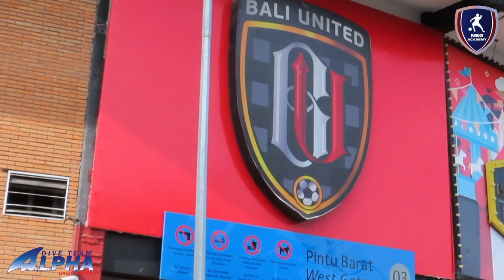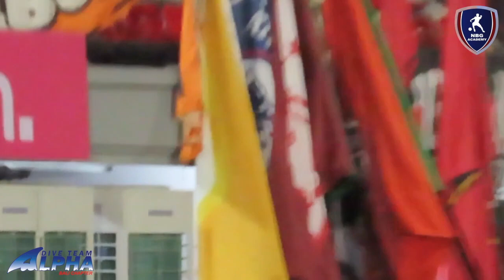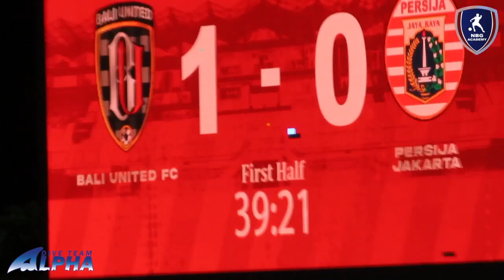PEMBUKAAN LIGA 1 DI KAPTEN I WAYAN DIPTA STADIUM & FUN GAME WITH NEXT BALI GENERATION FAST ACADEMY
ALPHADIVEBALI

PEMBUKAAN LIGA 1 DI BALI

STADIUM KAPTEN I WAYAN DIPTA

FUN GAME

BALI LEGEND

vs

NEXT BALI GENERATION FAST ACADEMY

Accommodation
Transport
Diving Trip
Watersport
Surfing Lesson
White Water Rafting
Atv
Volcano Trekking
Waterfall Trekking
Paragliding (If Weather Permit)
Cycling
Dirt Bike
Outbound Trip (Indonesia Only)
etc...etc...